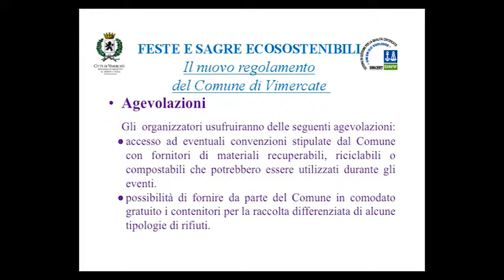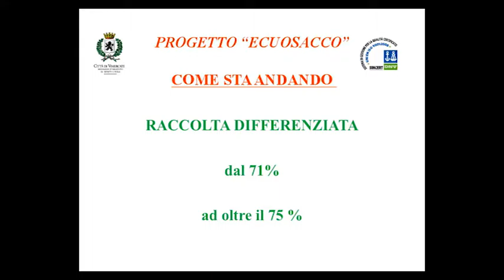13 ufficio ecologia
Settimana europea per la riduzione dei rifiuti
Anche Vimercate in viaggio verso Rifiuti Zero
25 Novembre 2016, Villa Giussi, Vimercate

intervengono:
Enzo Favoino, Coordinatere Scientifico Zero Waste Europe,
Barbara Megetto, presidente Legambiente Lombardia,
Ufficio Ecologia e Verde pubblico del Comune di Vimercate